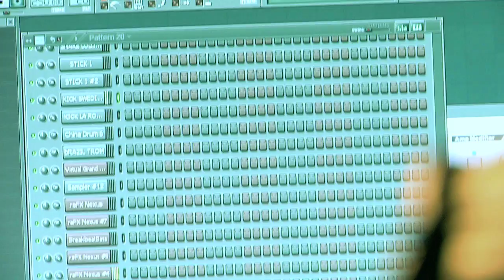Fouradi, Reverse & Sjaak featuring jou?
17 februari 2011 komt Pizzamaffia uit, de nieuwe film van Tim Oliehoek met Illias Ojja en Mamou Elyounoussi in de hoofdrollen. Maar natuurlijk geen film zonder titeltrack. Daarom zijn Fouradi, Reverse en Sjaak hard aan het werk in de studio. Guess what? Ze hebben nog plek op de track voor een featuring. Meedoen? Surf naar: